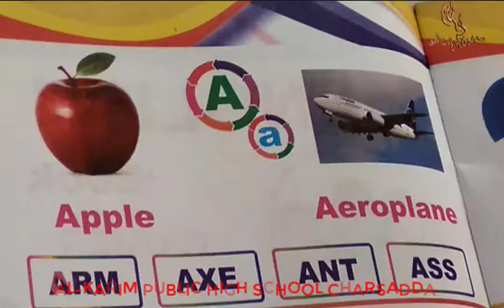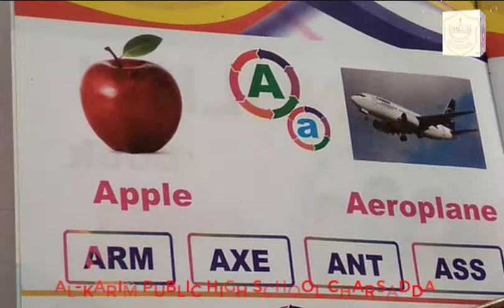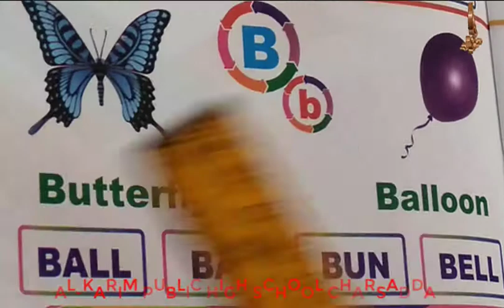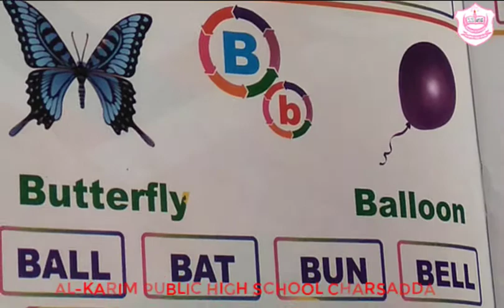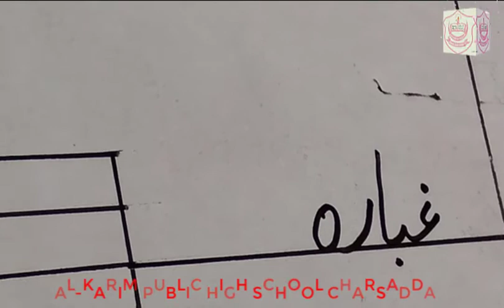English Letters A & B (Grade KG)